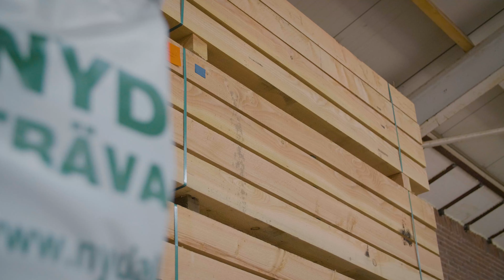Douglas hout: Alles wat je moet weten!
Binnenkort aan de slag met Douglas houten materialen? In deze video vertelt Mike je meer over de eigenschappen en afwerking van Douglas hout en ons uitgebreide assortiment.

Douglas hout wordt voornamelijk gebruikt voor buiten timmerwerkzaamheden zoals: veranda's, kapschuren, buitenverblijven en erfafscheidingen. Ons geschaafde Douglas hout is kunstmatig gedroogd, hierdoor is het een stuk stabieler en kan het gelijk afgewerkt worden. Ons ruwe en fijnbezaagde Douglas hout is vers gezaagd, hierdoor is scheurvorming en vervorming haast niet te voorkomen. Het vers gezaagde hout zal altijd nog wat gaan krimpen. Daarnaast verkleurt Douglas zwart bij contact bij ijzer, dit wordt ijzeroxide genoemd. Dit is gemakkelijk weg te schuren.

Douglas hout kan in de volgende hoofdgroepen verdeeld worden:
- Balken
- Palen
- Latten
- Regels
- Planken

De standaard kopmaat wordt weergegeven als de netto gezaagde of geschaafde maat. Douglas hout is een snelgroeiende houtsoort en heeft daardoor een grove structuur. Het kan zijn dat de geleverde maat iets afwijkt van de maat op onze webshop. Dit komt doordat het hout nog iets kan krimpen. Ons Douglas hout is afkomstig uit Duitsland, Frankrijk en de Belgische Ardennen. Het gewicht is tussen de 520 en 640 kilo per kuub.

Douglas bevat zowel kernhout als spinthout. Het kernhout is afkomstig van de binnenkant van de stam en is iets roziger van kleur. Het spinthout komt van de buitenkant van de stam en iets lichter van kleur. In Douglas hout komen altijd in meer of mindere mate kwasten, scheuren en enkele harszakjes voor. De kwasten ontstaan door de zijtakken van de stam. De scheuren ontstaan tijdens het natuurlijk droogproces. En het hars is een natuurlijk beschermingsmiddel van het hout.

De afwerking met een verf, beits, olie of lazuur kan pas op het moment dat het hout goed gedroogd is in de eind toepassing.

Heb je na deze video nog vragen over onze Douglas producten?

Houthandelonline ★★★★ is de online groothandel voor zakelijk en particulier. Met een ruim assortiment, scherpe prijzen en persoonlijk advies komen wij de materialen in Nederland, België en omliggende landen bij je thuis afleveren! Bezoek onze webshop op